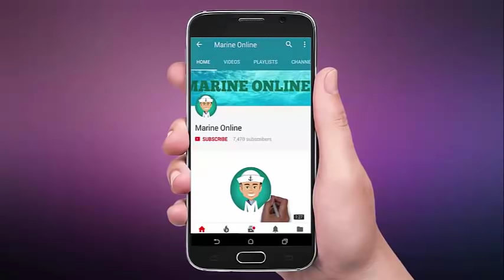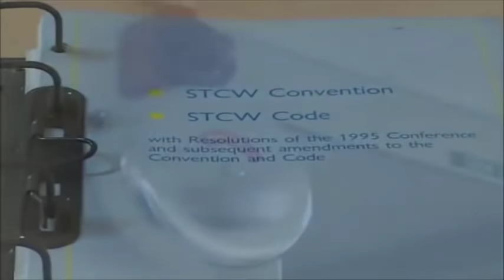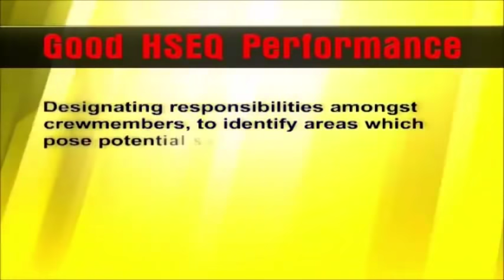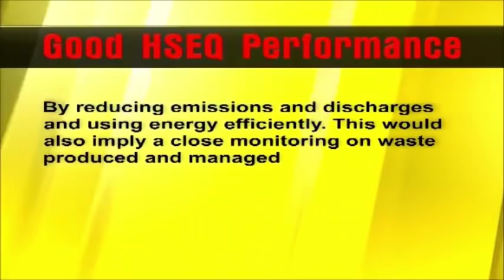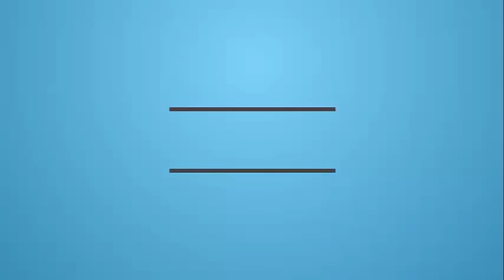Onboard Safety 1st Edition